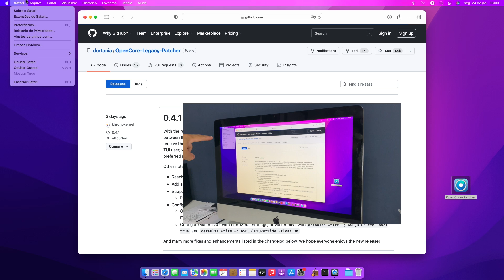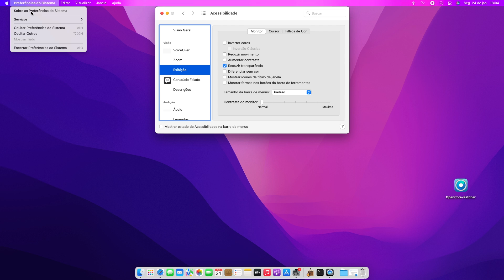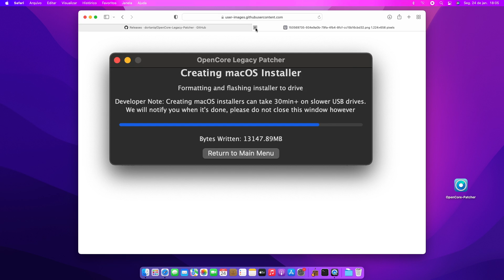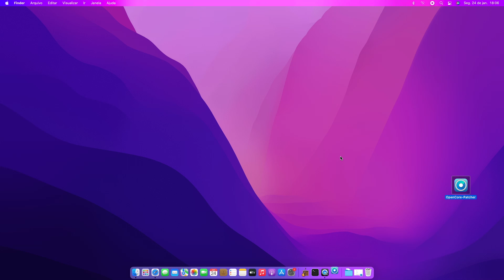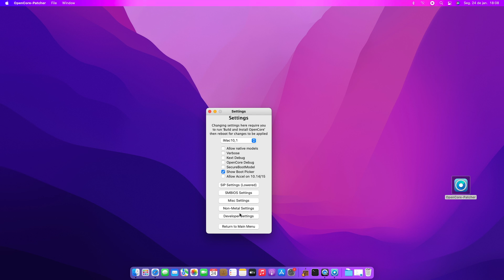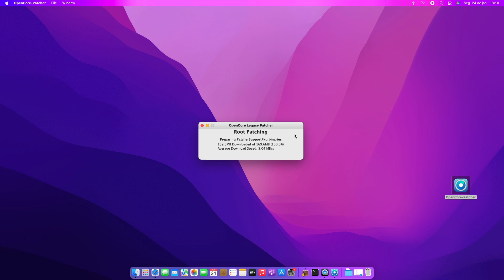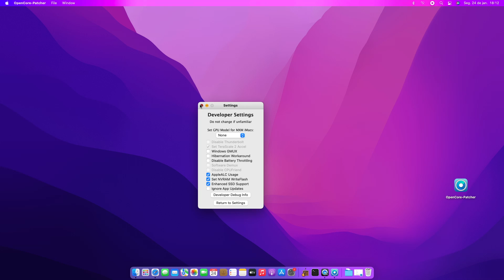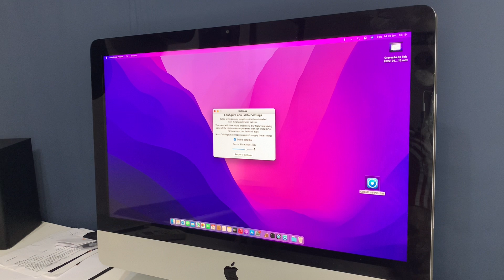OpenCore 0.4.1 - PATCH COM NOVIDADES! macOS Monterey em Mac antigo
🔴ATENÇÃO: Para remover a seleção de boot, basta desmarcar a opção "Show Boot Picker", no menu "Settings", depois vá em Build OpenCore, no menu principal.🔴

Abraço!
Ramon Ferreira

🎬 EQUIPAMENTO P/ GRAVAÇÃO DOS VÍDEOS:

💻 MacBook Pro Mid 2012 (MacOS Big Sur)
💻 MacBook Pro Retina 2014 (MacOS Big Sur)

Política de Comentários do Canal:
1. Ao comentar você concorda e permite que o texto, nome de perfil e imagem de perfil, possam ser usados para ilustrar e compor conteúdo em vídeo e postagem aqui deste canal, sem custo ou ônus para o criador;
2. Comentários estão sujeitos à moderação do criador do canal e ao sistema automático do YouTube; Os comentários devem ser adequados ao assunto/tema do vídeos/canal. Comentários fora de contexto podem ser excluídos;
3. Estas regras são retroativas e se aplicam a todo o canal, em qualquer vídeo que tenha comentários públicos.
4. Se o comentário for excluído (pelo perfil que comentou ou pelo administrador do canal), mas já tiver sido usado e exibido em algum vídeo do canal, o conteúdo em vídeo NÃO será excluído.